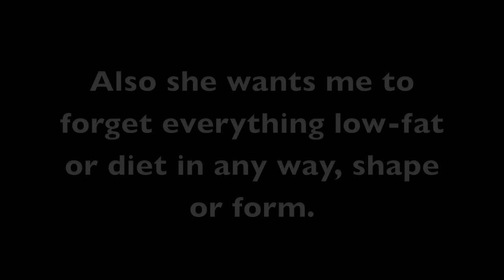3/10: Lunges and nutritionists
I went to a nutritionist and forgot how to work my camera.